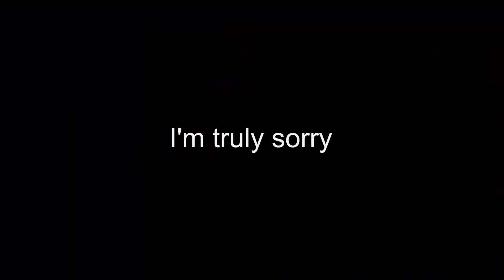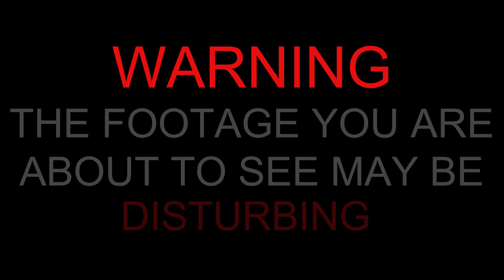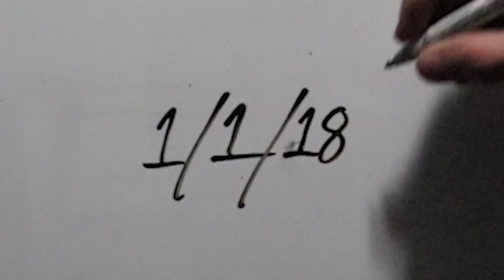Far Cry 5: Shovel Warrior | Gameplay Highlights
Some new Far Cry 5 PS4 Pro gameplay and a few of my thoughts. RIP net neutrality.

--links--